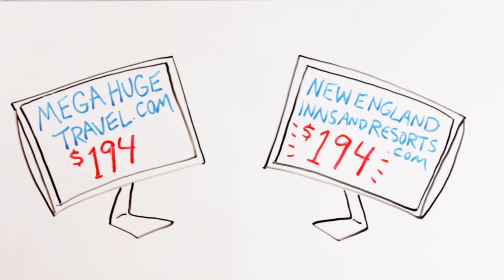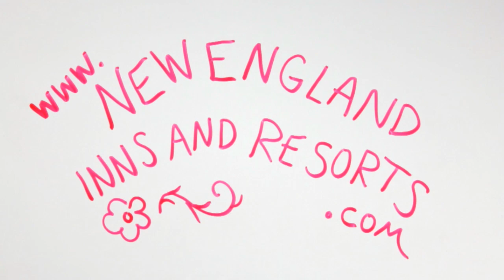How to get the best hotel deals: BookSmart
It's the simplest of all travel hacks: book directly for the best experience and the same rate. No need to get caught up in the OTA price wars when you want to know how to get the best rate at a hotel, inn or resort — book your lodging directly with the property for your best stay yet.